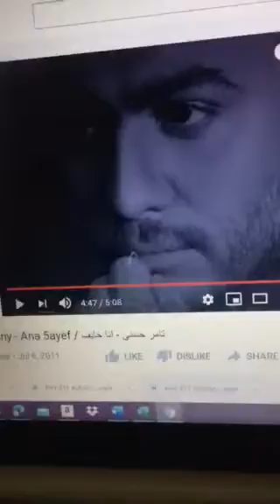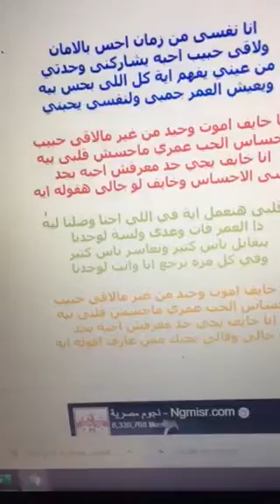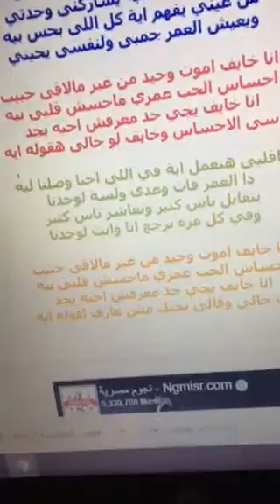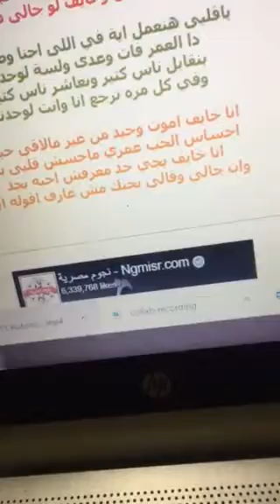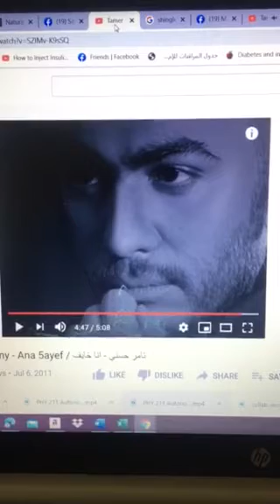أنا و تامر حسني أنا خايف أموت وحيد 12/2020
انا نفسى من زمان احس بالامان

ولاقى حبيب احبه يشاركنى وحدتي
من عيني يفهم اية كل اللى بحس بيه
ويعيش العمر جمبى ولنفسى يحبني

انا خايف اموت وحيد من غير مالاقى حبيب
احساس الحب عمري ماحسش قلبى بيه
انا خايف يجي حد معرفش احبه بجد
ناسى الاحساس وخايف لو جالى هقوله ايه

ياقلبى هنعمل اية في اللى احنا وصلنا ليه
دا العمر فات وعدى ولسة لوحدنا
بنقابل ناس كتير ونعاشر ناس كتير
وفي كل مره نرجع انا وانت لوحدنا

وان جالى وقالى بحبك مش عارف اقوله ايه